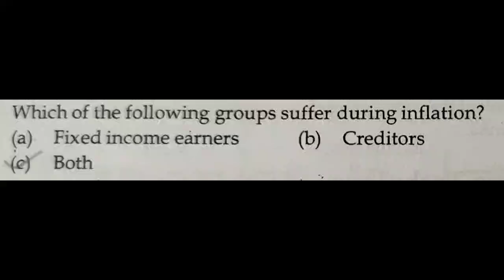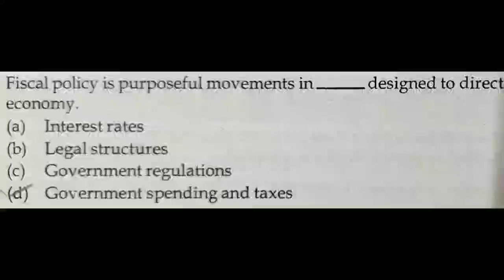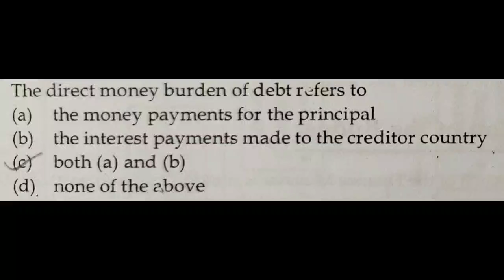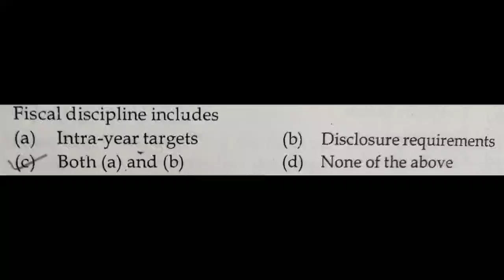SYBCOM | SYBA | SYBAF | BUSINESS ECONOMICS / MACROECONOMICS -1 SEM 3 | IMPORTANT MCQ'S WITH ANSWERS